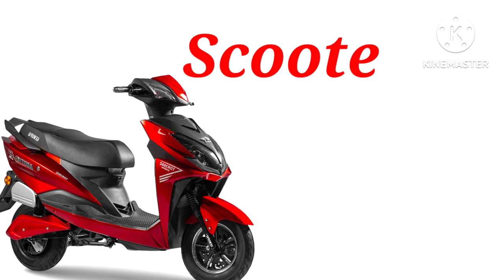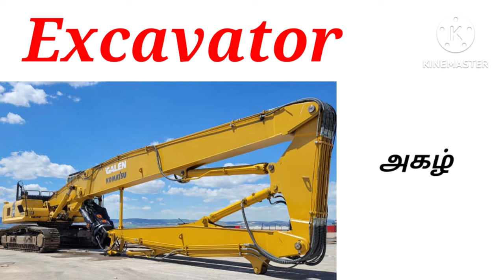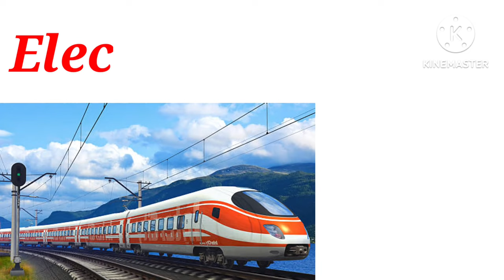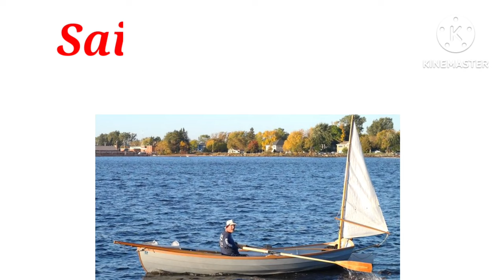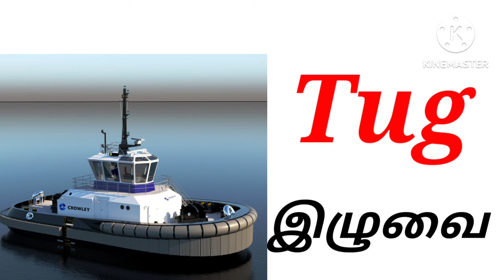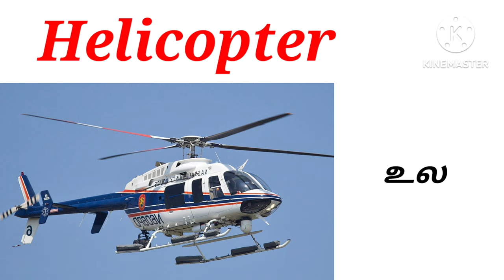Vehicles Name Tamil and Engkish. வாகனங்களின் பெயர்கள் தமிழ் மற்றும் ஆங்கிலம்..Lollipop kids.